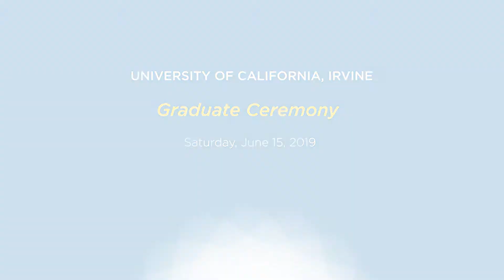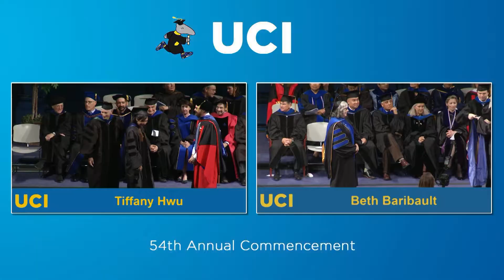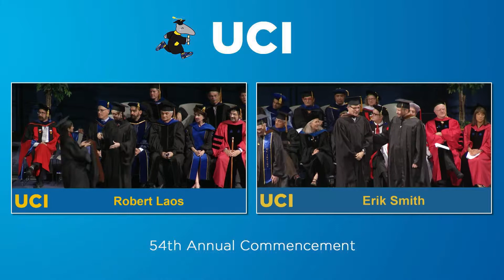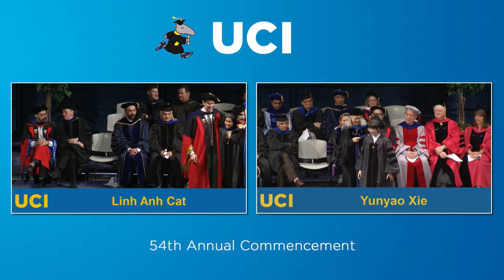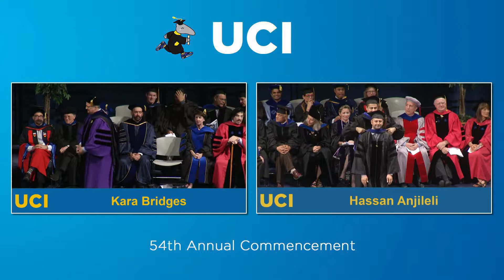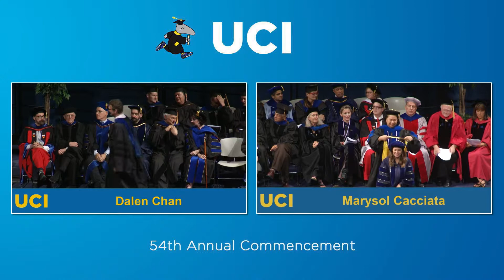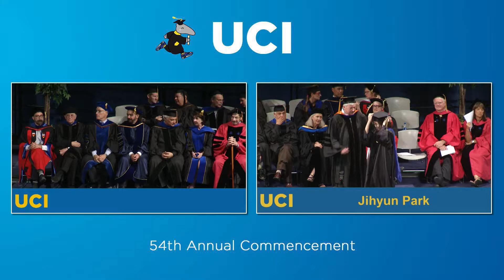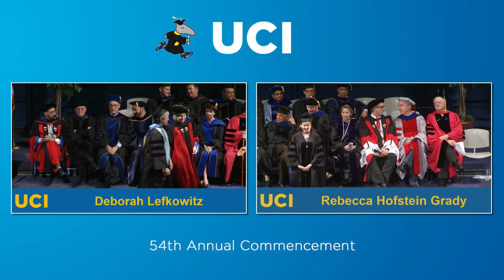Graduate Ceremony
2019 UC Irvine Commencement Ceremonies

Samueli School of Engineering
School of Social Sciences 1
School of Social Sciences 2

Donald Bren School of Information & Computer Sciences
College of Health Sciences
Graduate Hooding Ceremony (MFA and Ph.D. Candidates)

School of Social Ecology 1 (Baccalaureate candidates only)
School of Social Ecology 2 (Baccalaureate and Master's Candidates)

The Paul Merage School of Business
School of Physical Sciences

University of California, Irvine 2019